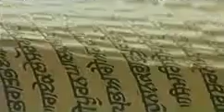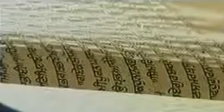20 February 2021 Morning Hukamnama Darbar Sahib